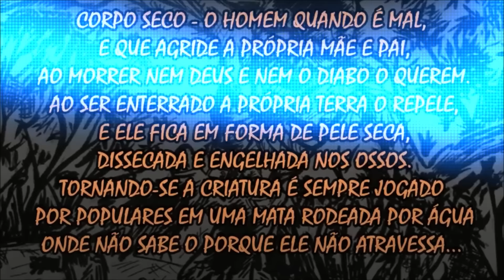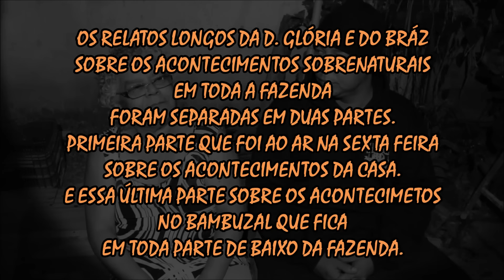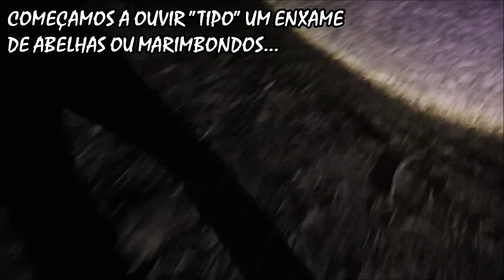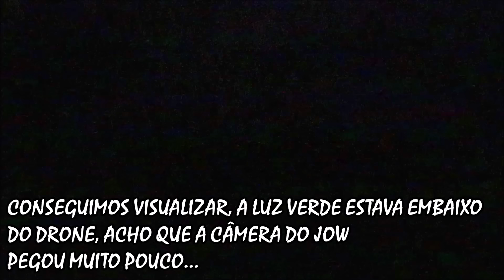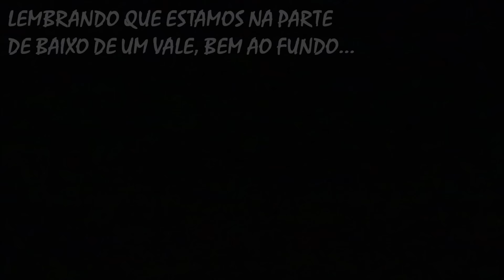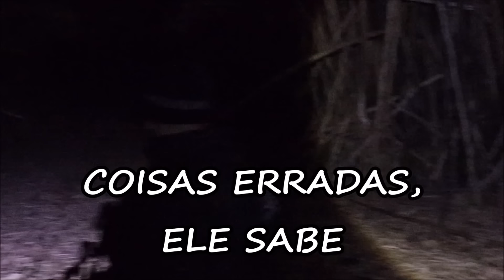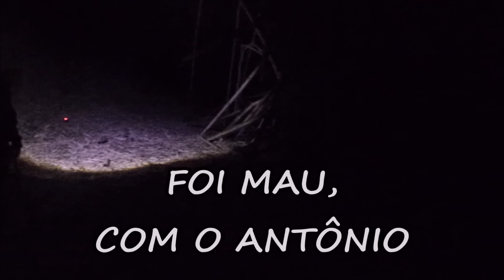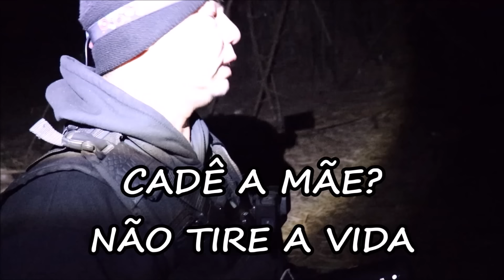FOMOS ESPIONADOS POR CARRO E UM DRONE NOTURNO NA MATA DO CORPO SECO | HAVIAM LUZES ESTRANHAS NO CÉU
Parceira Da Kbc:
►►O Instagram Fernanda Ferraz - Bruxa De Poder

Canal KBC
Cx.Postal: 180
Guaratinguetá-Sp
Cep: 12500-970